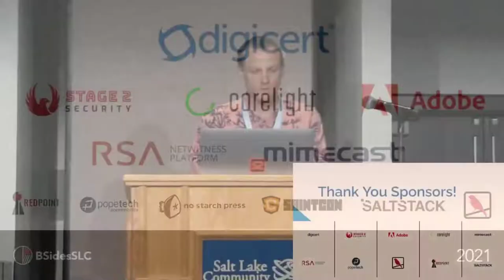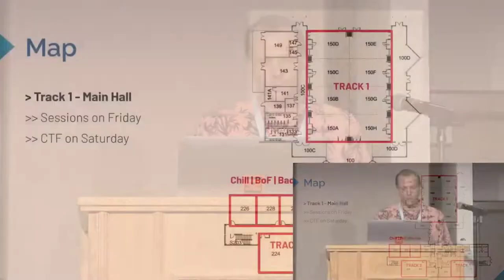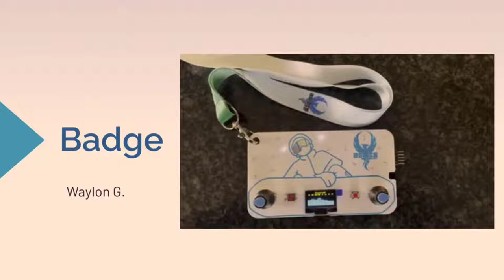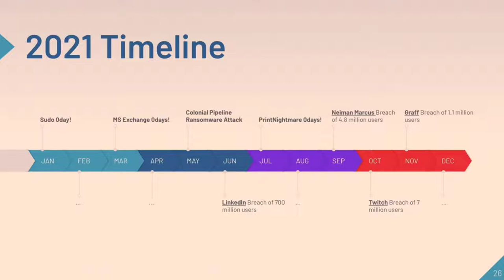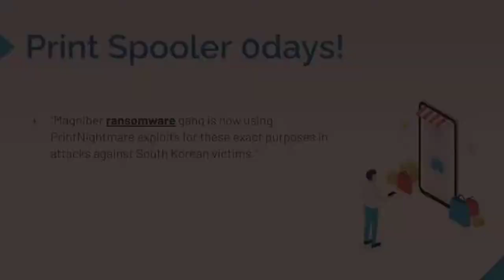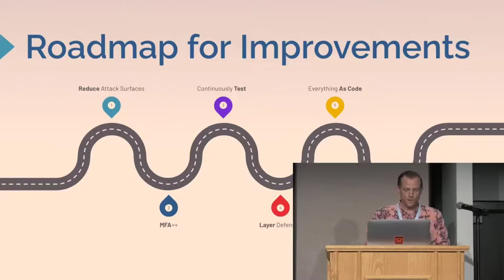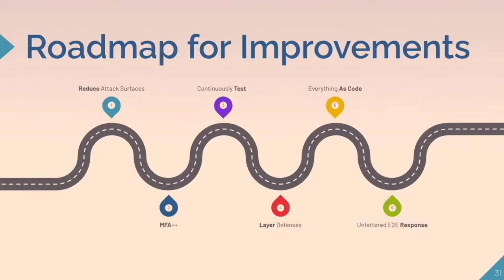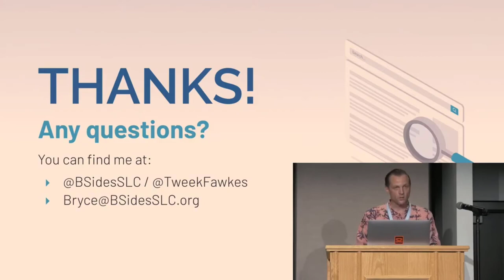BSidesSLC 2021 -- Opening Ceremony -- Speaker: Bryce Kunz